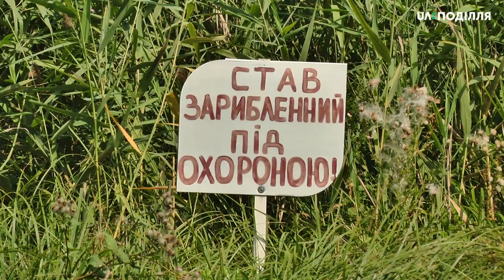27 років плавають острови на озері Солонча Чемеровецького району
Блукаючі острови плавають озером Солонча у Чемеровецькому районі. Про це розповідає бібліотекарка села Шидлівці Чемеровецького району Лілія Давидова. За її словами, коріння різних трав, сухий очерет та верби переплелися настільки, що островами можна ходити.